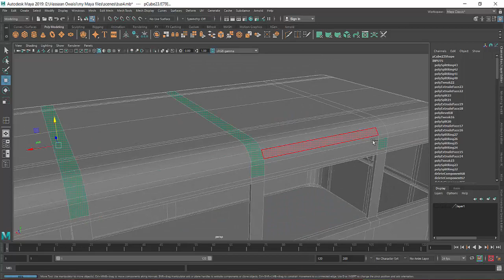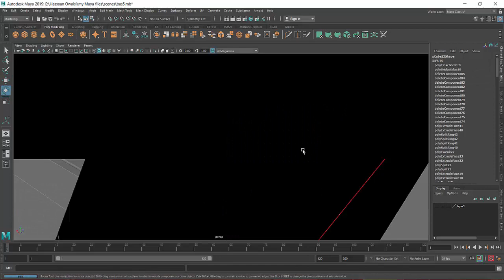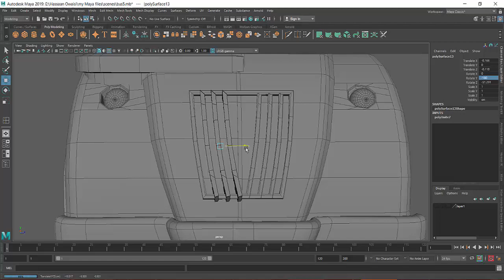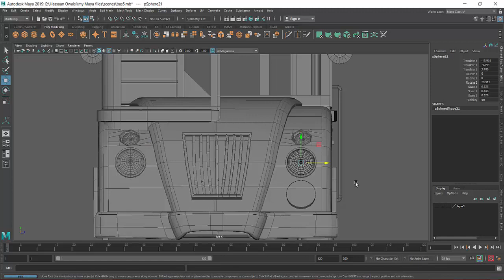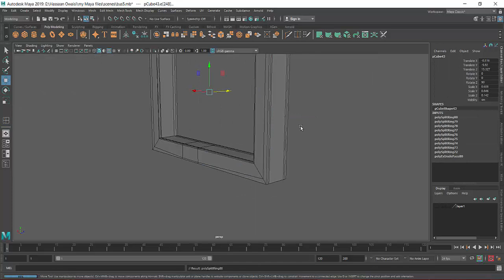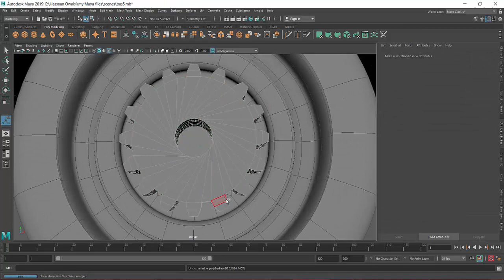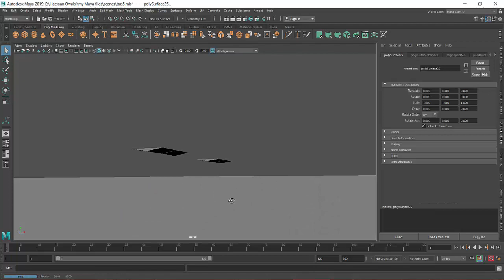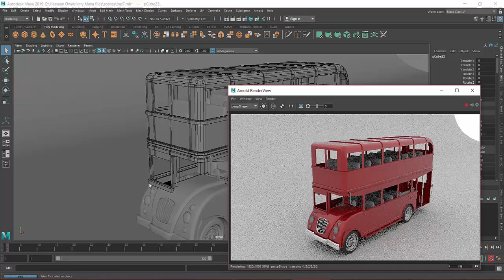How to model a Double Decker Bus in Autodesk Maya part 2 of 2.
This video tutorial is about how to model a double decker bus in autodesk maya.